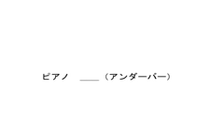[VnSharing] Moyashi otoko- Underbar (Utaite vietsub)